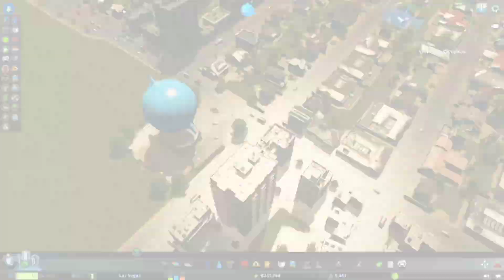বিদ্যুৎ তৈরি হবে ময়লা পুড়িয়ে 😱 Incinerator clean waste management solution Ep4 | Cities Skylines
Incinerator best option for fast, clean waste management solution: councillor cities skylines

বিদ্যুৎ তৈরি হবে একবার ময়লা পুড়িয়ে  😱 Incinerator clean waste management solution Cities Skylines episode 4
episode 1 Send Direct Super-chat 📨 through Bkash - NOGOT 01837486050 (personal) Mention your Name and Messages in the Reference to send Super-chat. Business Mail - 👇👇👇👇👇👇👇👇 MY PUBG ID 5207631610 PUBGM ID:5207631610 SNIPE LIKE DYNAMO GAMING | RON GAMING | MORTAL| SCOUT | ALPHA CLASHER PUBG MOBILE SEASON LIVE PUBG MOBILE ERENGAL LIVE -Enjoy the video [BANGLA] 🇧🇩 PUBG MOBILE LIVE STREAM in BD 🔴 | AMI NOOBS GAMER | OviTrick PUBG MOBILE MY PC intel core i5 4590 Graphics card RX570 8GB ram 120GB SSD MY Phone REALME 6 BANGALI GAMER AND streamers NEWB Nooboss Gaming Nihal Gametube TAHSIN GAMING YT MAMA GAMING SABBIR OFFICIAL Lets Play BD Mr. Triple R Itz Kabbo Gang ROASTED GAMING YT Gaming Subrata Live JoKeR SaHaD GAMING DWIP MRM Gaming Fun & Tips The SpideR Plays SpideRHere This stream is created with 1ON_TRENDIN